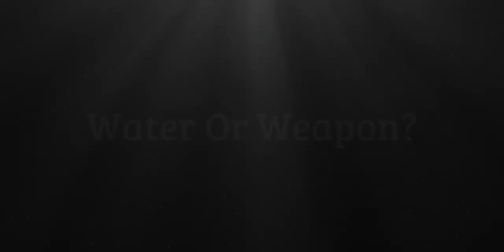I Played Naiad For A Week! What Did I Learn? - Naiad Tips & Tricks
I played Naiad for a week, what did I learn? With all the people playing Naiad, it can be quite daunting to pick her up and try her, she has a lot of potential but also takes a lot of practise to use well. In today's video we will speed that process up by teaching you some tricks that I learnt after my first week playing Naiad, these tips will help you avoid making common Naiad mistakes that people make when first picking her up and will also help you to win more often. Along with this guide you will have some Identity V gameplay as an example, this is so that the Identity V community can see the examples explained put into context.

Thanks Meergrad for providing some of the video clips for this video and for helping me work through the concepts for the video.